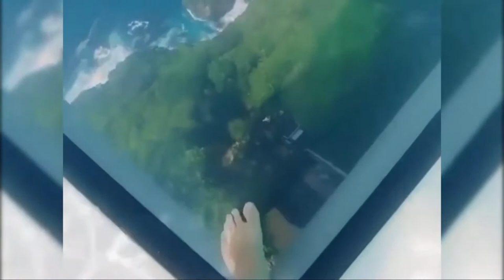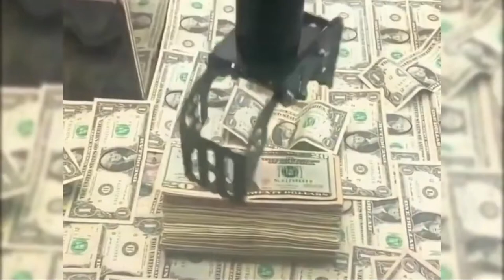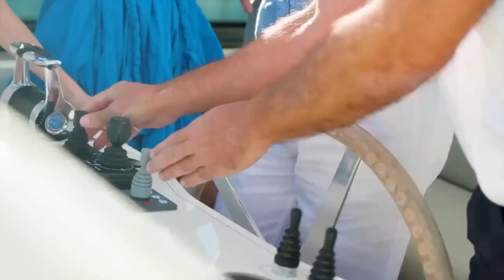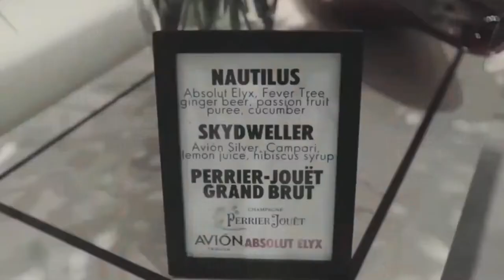A Boring Day In The Life Of A Dropshipping Millionaire Shopify Lifestyle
You have made this possible and We, muchmore are incredibly grateful for this amazing opportunity to inspire you to become your best versions. This video is about the Luxurious life all billionaires spend.

muchmore is for you, the discerning, the affluents, the ambitious who dare to think innovatively at a time of unprecedented change.

From the get-go, we envisioned a new kind of channel. One that empowers our audience to shake the status quo. One that elevates people’s potential.

MuchMore celebrates all the luxuries that make our lives richer —intellectually, but also aesthetically and emotionally. We are championing a new definition of luxury lifestyle. Beyond bling Unpretentious. Conscious, elevated living.

We are a global team of luxury and digital insiders and on-the-ground trend and innovation hunters. We are big believers in coming together to connect, inspire and create billionaire luxury lifestyle videos to inspire you.

Welcome to muchmore. An inspiring and empowering videos that I hope will spark positive changes, in your lives
Have you ever wondered how the richest people in the world Billionaires and millionaires live ? Discover in this video the billionaire lifestyle !,If you need to visualize the lifestyle of Billionaires, our channel “Luxury kingdom” is the best fit for you.

This video will motivate you and help you visualize the rich lifestyle and the comfortable lifestyle all wealthy people live. You’ll see How billionaires and all rich people spend their money lavishly on expensive luxury cars, watches, mansions, yachts, private jets, private helicopters. If you include visualizing the lifestyle of billionaires and rich lifestyle in your daily life with the hard work you put in to achieve your dreams your success is guaranteed.

We recommend you to watch these motivational billionaire lifestyle videos twice a day, When you wakeup in the morning before you start the day and before you go to sleep at night. The repetition is a good way to reprogram your subconscious mind. We wish you good luck and one day you will also be able to live like a billionaire and experience the affluent life of billionaires.